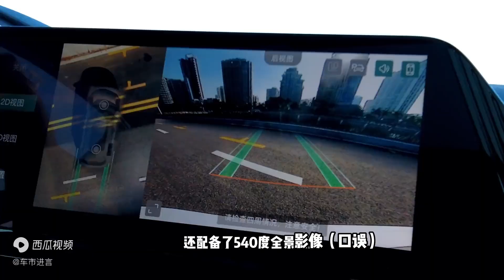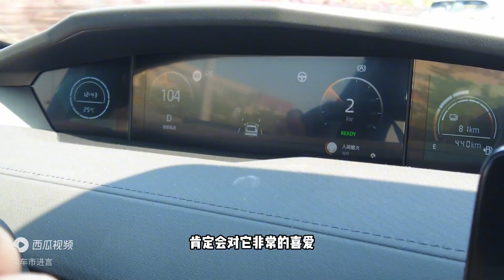试驾长安启源双子星 终找到20万内造车“填空题”的答案